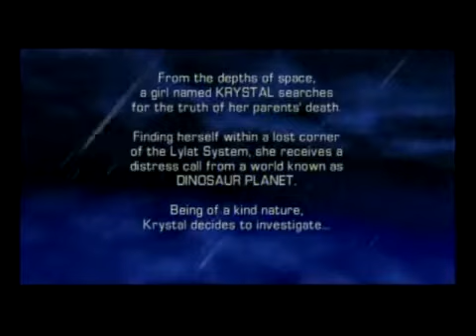star fox adventures part 1test mp4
testing wmv and mp4 test